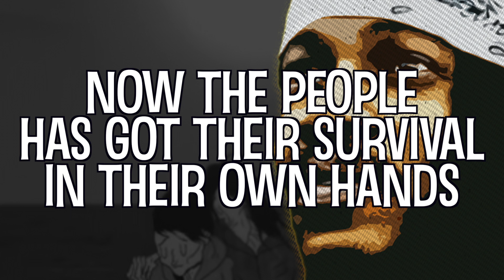MARK WONDER - State of our Affairs (lyrics video)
Lyrics video from the song "State of our Affairs" by MARK WONDER (on the "Ride Again" riddim), produced by addis records 2021. copyright suisa 2021.